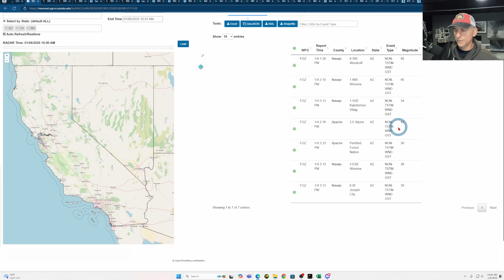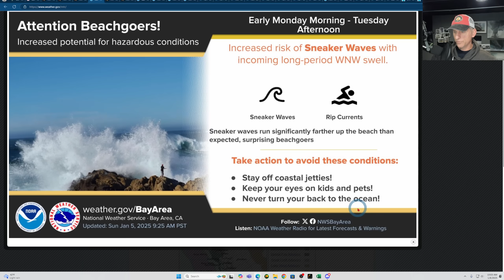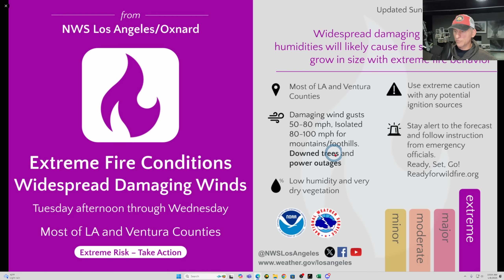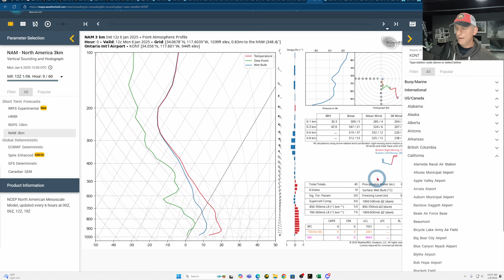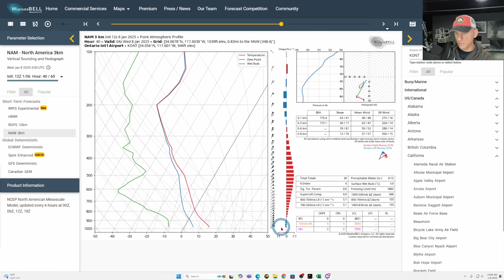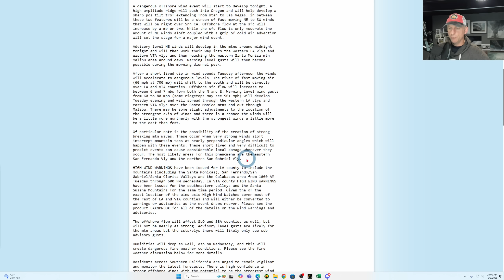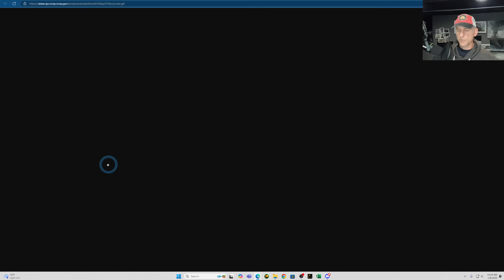California Weather: Wind Event and Precipitation Outlook!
Best Home Weather Station!